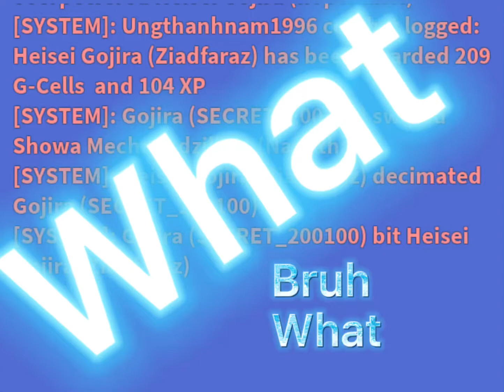Kaiju universe noobs revenge be like